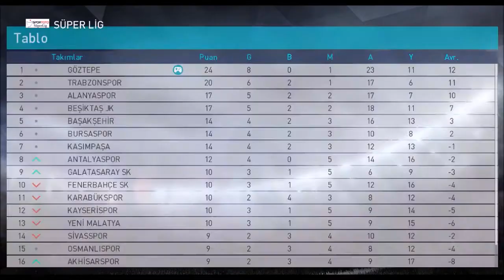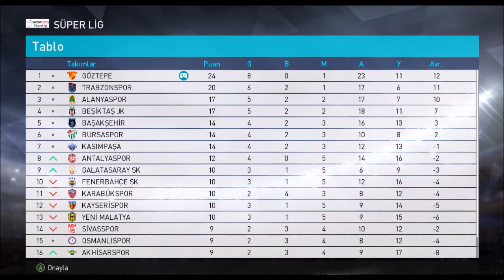GOUFFRAN RÜZGARI | SÜPER LİG | GÖZTEPE | 9.BÖLÜM | PES 2018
YENİ YILIN İLK VİDEOSUYLA BERABERİZ. SÜPER LİG KARİYERİYLE GÖZTEPE İLE DEVAM EDİYORUZ. 7 DE 7 İLE BAŞLADIĞIMIZ LİGDE GEÇEN HAFTA BEŞİKTAŞ DEPLASMANINDA İLK YENİLGİMİZİ ALDIK.BAKALIM LİGE FENERBAHÇE GALİBİYETLE DÖNEBİLECEK MİYİZ